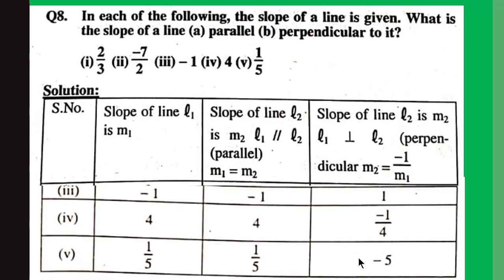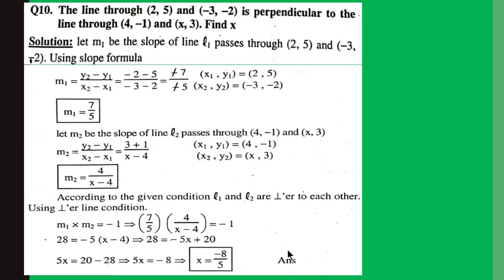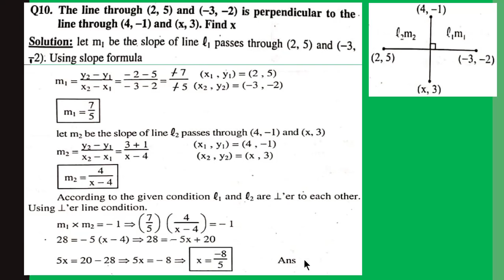XII MATHEMATICS EX#2.4 Q# 8-10 LECTURE 31